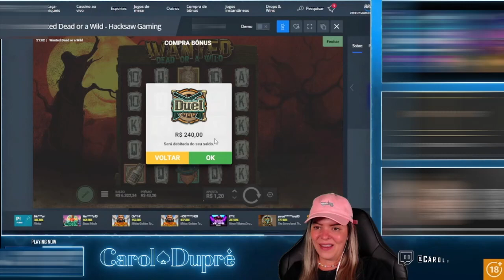WANTED PAGOU UM ABSURDO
Siga meu canal na roxinha